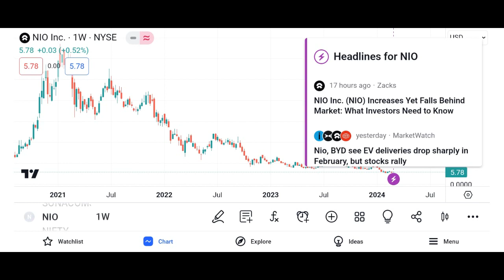NIO Stock Nio Inc stock NIO STOCK PREDICTION NIO STOCK Analysis Nio stock news today nio price